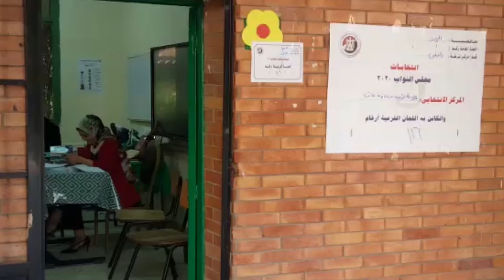إقبال من كبار السن علي لجان الاورمان بالعجوزة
ـــــــــــــــــــــــــــــــــــــــــــــــ